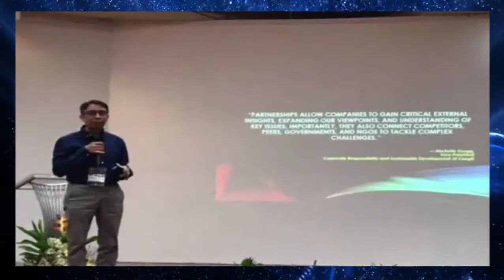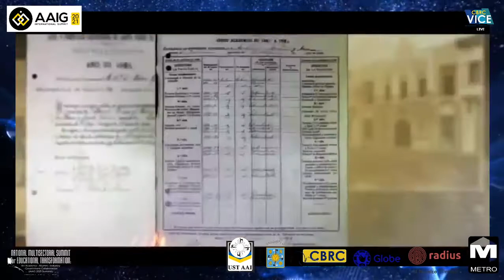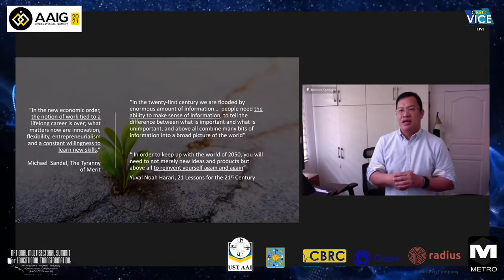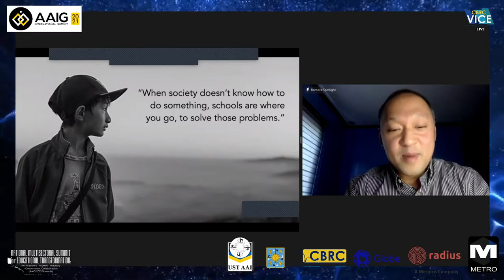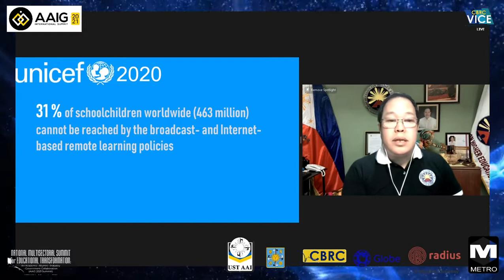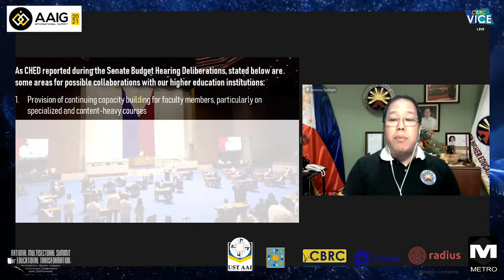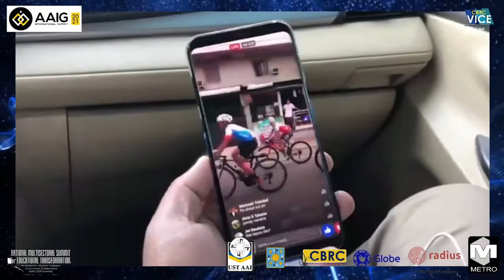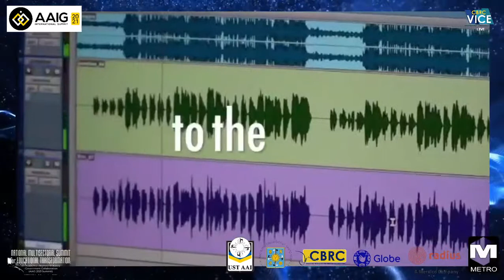AAIG2021 Webinar 1: TRANSITIONING THE GRADUATES TO INDUSTRY 4.0 WORKPLACE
AAIG 2021 Webinar 1 (September 3, 2021; 9AM-12PM)
National Multisectoral Summit for Educational Transformation:
An Academe - Alumni - Industry - Government Collaboration

TOPIC:
TRANSITIONING THE GRADUATES TO INDUSTRY 4.0 WORKPLACE:
What do Educational Institutions have to do to prepare the workforce ​for industry 4.0?

HOST/MODERATOR:
Prof. Clarence M. Batan, PhD
Head of Department of Sociology

INVOCATION:
Monsignor Bernardo R. Pantin, PC, JCD
President, UST Alumni Priests Association

OPENING REMARKS:
Prof. Cheryl Ramos Peralta, DrPH, PTRP
Vice Rector for Academic Affairs

SUMMIT OVERVIEW
Assoc. Prof. Jocelyn F. Agcaoili, MHPEd, MSPT
Director, UST GS CCPED

GUEST SPEAKERS:
ROLANDO J. PAULINO, JR.
Managing Director and General Manager
Shell Philippines Exploration B.V.

DR. ALDRIN A. DARILAG, CHRP, RMT, RN
Commissioner
Commission on Higher Education (CHED)

JEFFREY O. TARAYAO
President
One Meralco Foundation

//NOTICE:
This Webinar was created for non-commercial  and non-profit purposes.

USTAAI owns or licenses all copyrights in the text, images, photographs, video, audio, graphics, user interface, and other content provided in this video, and the selection, coordination, and arrangement of such content, to the full extent provided under the copyrights law of the United States and other countries. Anyone is prohibited from copying, reproducing, modifying, distributing, displaying, performing or transmitting any of the contents of this video for any purposes, and nothing confers anyone any license or right to do so.

You may view and use the contents of this video solely for your own individual non-commercial and information purposes only. Any other use, including for any commercial purposes, is strictly prohibited without our express prior written consent. Systematic retrieval of data or any other content from this video, whether to create or compile, directly or indirectly, a collection, compilation, database or directory, is prohibited absent our express prior written consent.